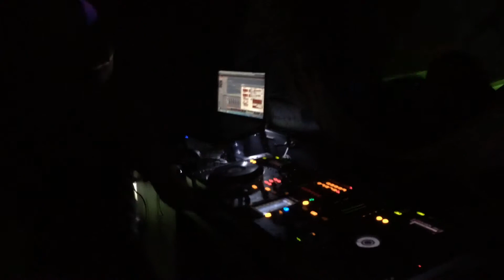FATAL DISCORD(Alice-D Recs/Electricmoon Recs)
□□□Ambitious□□□

OPEN 23:00〜LAST6:00
Entrance￥2500 1D
Discount 各出演者まで

▽▽Ambitious FLOOR▽▽〜Dark Psy&Hi-Tech〜

〜Live act〜

☆Eikiller(和刻)

☆Eitonin (BrainBusters/Active Meditation/JellyFish Frequency/Biijah)

〜DJ's〜

☆AK-2 (C.C / MoV / Psylab)

☆DAIZA (Psy-Net-Work/Freedom Side)

☆taka-c(和刻/田島sound)

▽▽LOUNGE FLOOR▽▽〜ALL Genre〜

☆Ho-c (Wing Makers)

☆黒眼(臨死体験)

☆tazi(FLASH/木村sound/田島sound/和刻)

☆Tsuge

☆Yuko

〜VJ〜
CHRISHOLIC

-Info-
DJ's Bar Cave